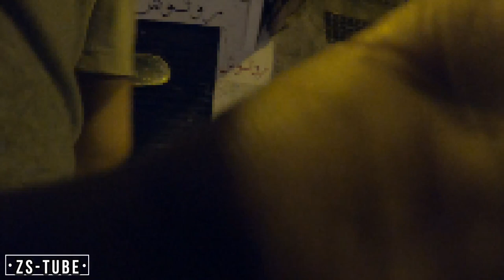شاب يوزع ألعاب في الشارع شاهد ردات فعل الأطفال غير متوقعة فرحة لا تقدر بثمن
من أجل دعم المحتوى القناة
هناك بعض الأشياء البسيطة التي من شأنها أن تبعث على السعادة في نفوس الصغار، فالأطفال يتميزون بالبساطة والبراءة ومن الممكن أن تدخل بعض الكلمات التشجيعية والألعاب في نفوسهم البهجة والسرور، ولكنهم يحتاجون لمن يدرك ما يدور بمخيلتهم ويتفهم متطلباتهم في مراحلهم العمرية المختلفة